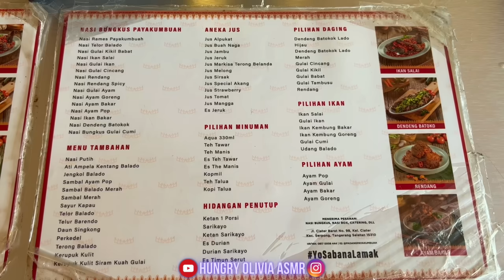GA BISA BERWORD WORD🤤 ASMR NASI PADANG PAYAKUMBUAH VIRAL PUNYA ARIEF MUHAMMAD🇮🇩🤞